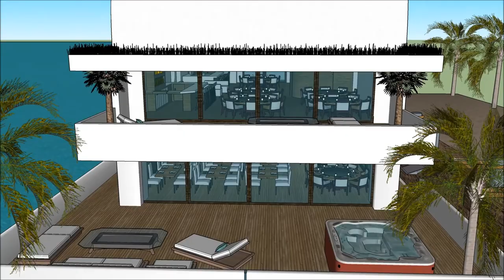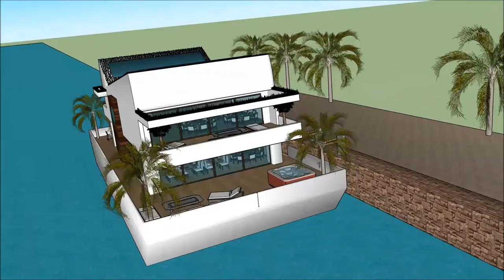בית מודרני בית מלון צף יאכטה אחוזה למשפחה בית מלון אחוזה במישרין מודרנ בית ארכיטקטורה צף סירה בבית ב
The floating house villa houseboatzania launching an innovative high-end luxury yacht floating house villa mansion home design potentially as a display of exhibition of the בית מודרני בית מלון צף יאכטה אחוזה למשפחה בית מלון אחוזה במישרין מודרנ בית ארכיטקטורה צף סירה בבית ב.

The collection of the Floating house villa houseboatzania concept of בית מודרני בית מלון צף יאכטה אחוזה למשפחה בית מלון אחוזה במישרין מודרנ בית ארכיטקטורה צף סירה בבית ב consists of high luxury and architectural art pieces in minimalism combined with living on the waterfront of the harbour.

The floating house villa mansion yacht design has the basis to sustain living with high standards and contemporary structural design - בית מודרני בית מלון צף יאכטה אחוזה למשפחה בית מלון אחוזה במישרין מודרנ בית ארכיטקטורה צף סירה בבית ב with numerous of prospects for excessive living and celebrating the desire of life worldwide: